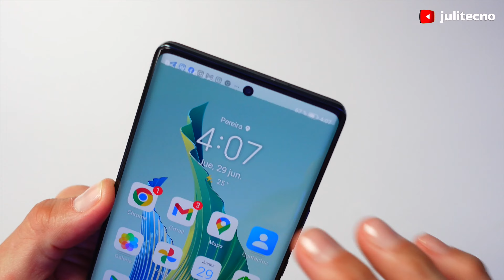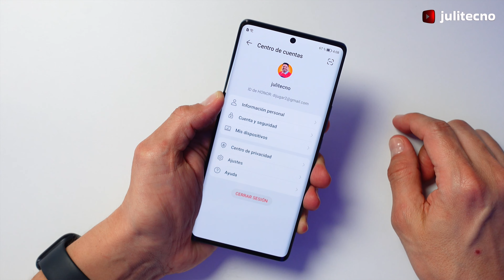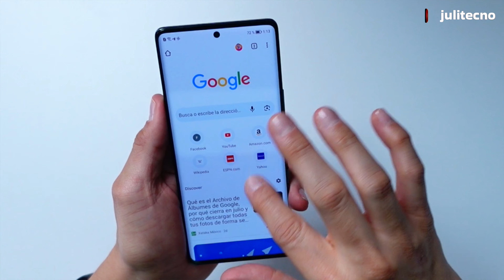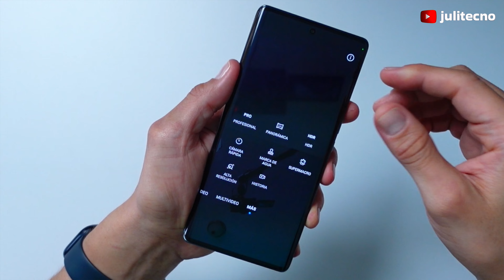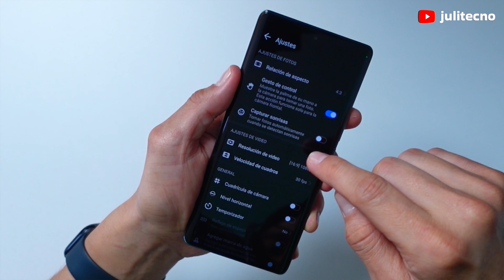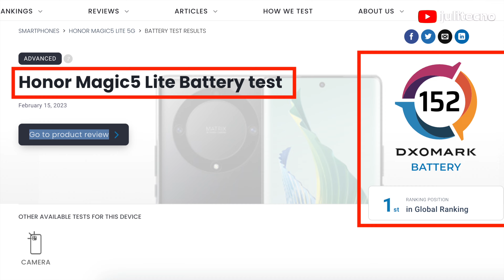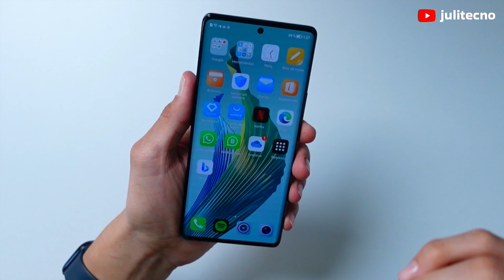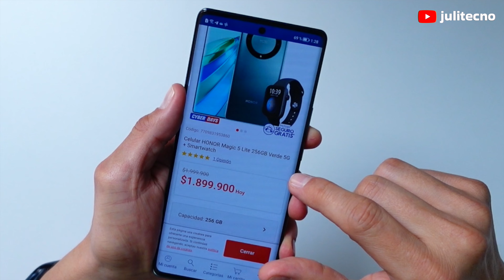Honor Magic 5 Lite - Todo lo que necesitas saber de este smartphone 5G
¡Descubre todo lo que el Honor Magic 5 Lite puede ofrecerte en esta reseña completa! Este smartphone 5G te sorprenderá con sus características y especificaciones de gama alta a un precio asequible. Desde su diseño elegante hasta su rendimiento potente, te cuento todo lo que necesitas saber antes de comprarlo. Además, podrás disfrutar de una pantalla AMOLED FullHD de 120Hz, una gran batería y los servicios de Google. No te pierdas esta oportunidad de tener un teléfono de calidad sin romper tu presupuesto. ¡Mira el video ahora y toma la decisión correcta!

Nota: Hobor me cedió este celular pero no intervino en el contenido editorial del video. Todas las opiniones y comentarios son mios.

Gracias por tu apoyo!  Nos vemos en el próximo vídeo.